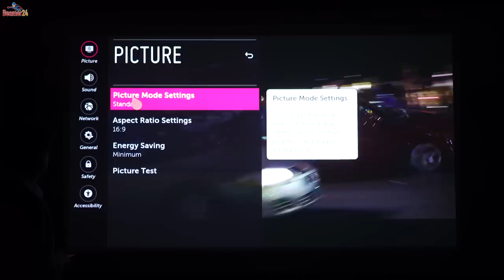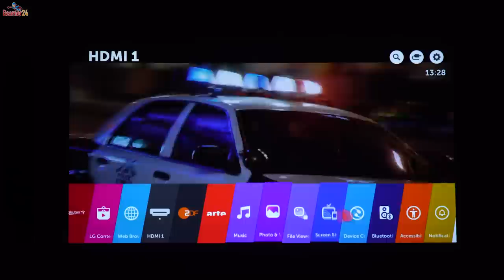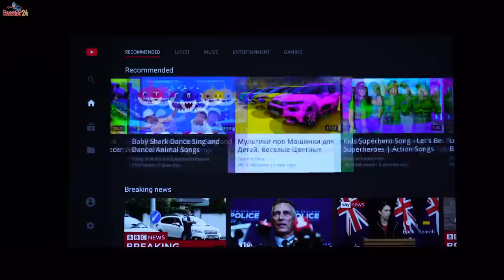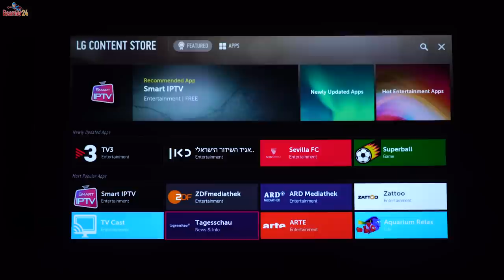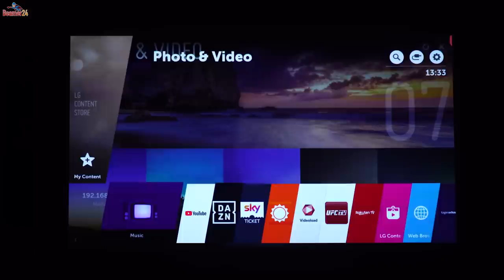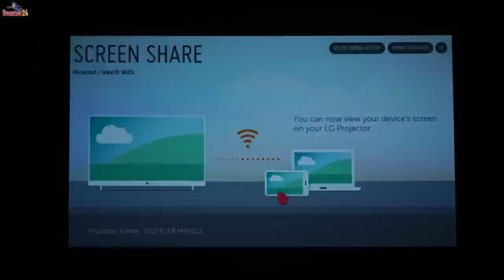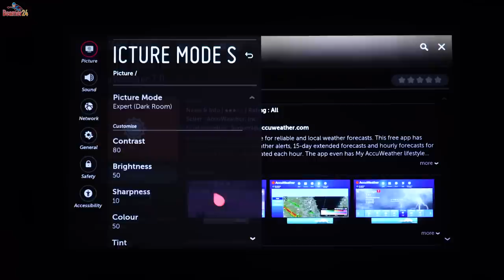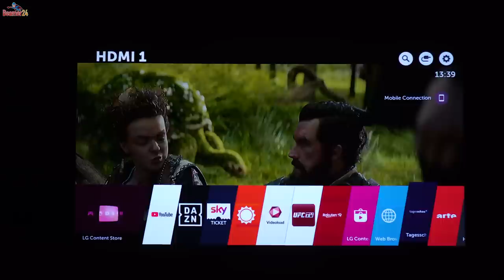LG Largo 2.0 HF60LS - der smarte LED Beamer "next level"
Vorstellung des neuen LG Largo 2.0 LED-Smart-Projektor, mit Ekki Schmitt und Kai Suckow. Viel Spaß! Authentisch, ehrlich und unverfälscht stellen wir den neuen smarten Beamer von LG vor.
ACHTUNG!!! Das geplante "LG Frankfurt Event" am 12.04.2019, ist ausgebucht - ein Ersatztermin nicht vorgesehen, weitere Anmeldungen können nicht mehr angenommen werden. Im Video ist die Rede vom 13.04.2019 - der Termin wurde abgesagt.